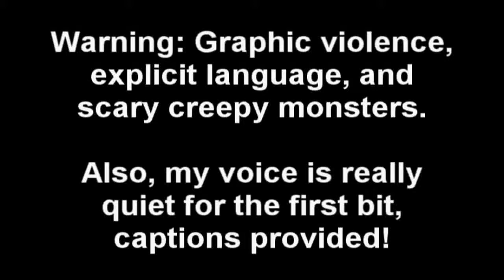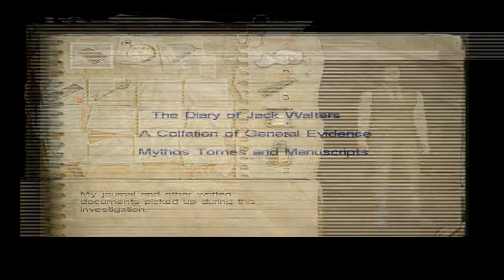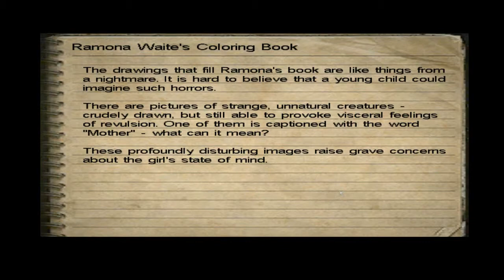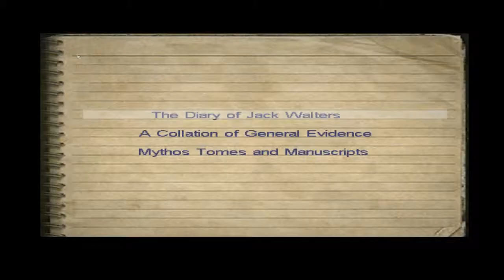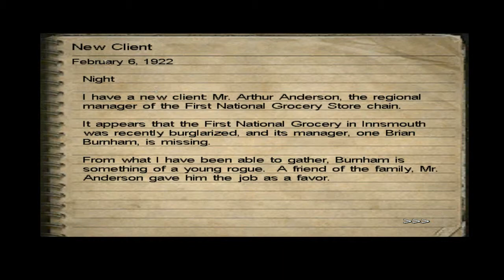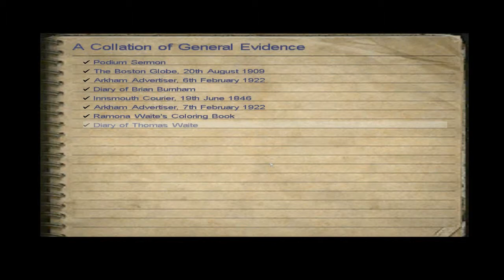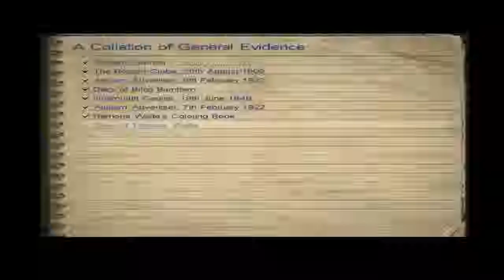Guerrero Plays! - Call of Cthulhu: Dark Corners of the Earth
I get scared by all the creepy stuff in Call of Cthulhu. My voice is really quiet because I messed up the audio balance. Subtitles are provided!